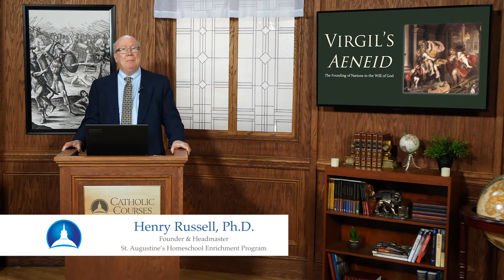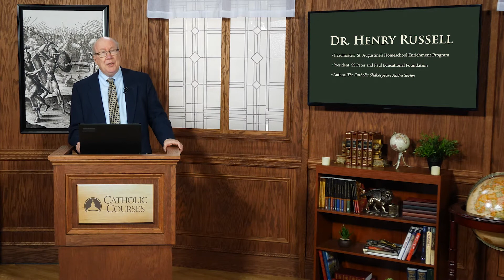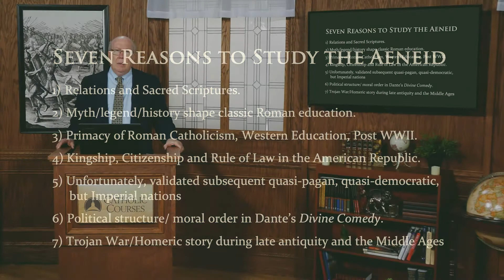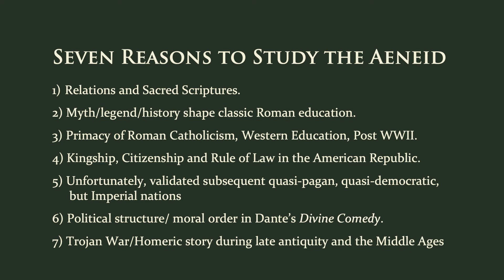Virgil's Aeneid • Henry Russell, Ph.D. • Sample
VIRGIL'S AENEID: THE FOUNDING OF NATIONS IN THE WILL OF GOD
Henry Russell, Ph.D.

Dr. Henry Russell joins TAN Courses in presenting Virgil's Aeneid: The Founding of Nations in the Will of God. Dr. Henry Russell is headmaster of St. Augustine Homeschool Enrichment Program and author of The Catholic Shakespeare Audio Series and has taught literature at the Franciscan University of Steubenville and Wake Forest University.

These 16 lectures are both deeply Catholic and highly intellectual, but eminently accessible to high school students. These ancient texts and the worldview they represent are part of the pre-Christian era and so lack the revelation of Jesus Christ. However, because men of all times and places are made for God, all civilizations reveal the pursuit of truth and represent it in partial glimpses. Ancient Roman texts such as the Aeneid often transcend their time and even pave the way for the fullness of truth found in the Catholic faith.

This course explores those partial truths in the light of Christ, which allows us to deepen our understanding of the ancient world from which Western Civilization sprang. Not only are the core philosophies of this course Catholic, and the aim of its exploration aligned with the Faith and revelation, but Dr. Russell also begins every lecture in prayer.

Through this ancient text, the course forms students in both mind and heart for a deeper love and appreciation of God’s promise of the Redeemer and his incarnation as man. Dr. Russell also trains students in the art of rigorous conversation with literary texts, making this series, when coupled with TAN Academy’s High School Ancient Literature lesson plan, a college-preparatory experience.

The course covers Virgil’s Aeneid in its entirety while analyzing key themes such as:
• The historical and spiritual significance of the text
• The Aeneid as a typological prefiguration of the Catholic Faith
• Man’s need for conformity to God’s will
• The role of the divine in human government.

Don’t miss this exciting journey into the foundations of our civilization!

LECTURES
1. Seven Reasons to Study the Aeneid
2. Punic, Social, and Civil Wars
3. The Wrath and Promise of Heaven
4. Troy versus Greece and Impossible Tasks
5. Fated Futures and Nation Before Family
6. The Great Wanderings
7. The Perils of Passion
8. The Glory of Games
9. The Burning of Ships
10. Avernus and Places of Justice
11. Blessed Groves, Punishment, and Communion
12. Unholy War and the Beginning of the Iliad
13. The Greeks and the Glory of the Shield
14. Friendship, Folly, and Bloodlust
15. Fate, Freewill, and Death
16. Sorrow, Peace, and Glory